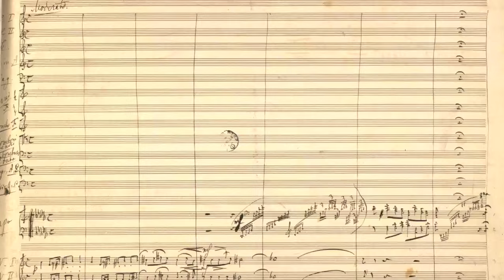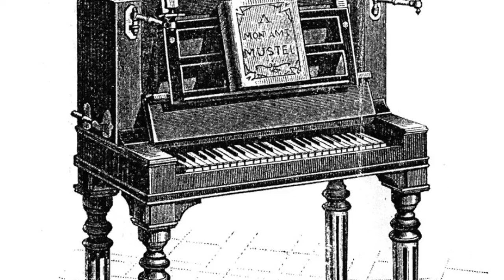The Ballet Music of Tchaikovsky Video Program Note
The maestro of ballet music, Pyotr Ilych Tchaikovsky takes listeners into worlds of dreams and fantasy with his scores for Swan Lake, The Sleeping Beauty and The Nutcracker.